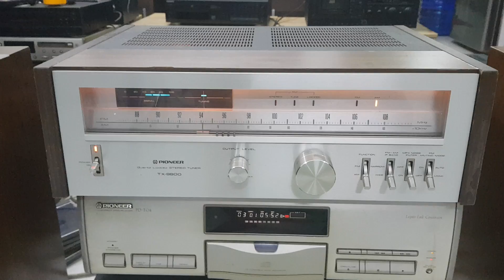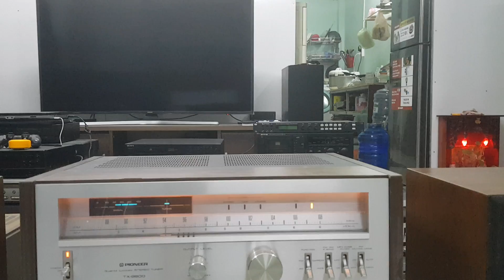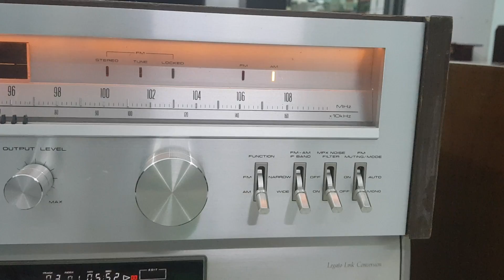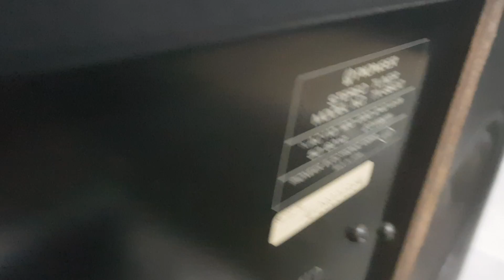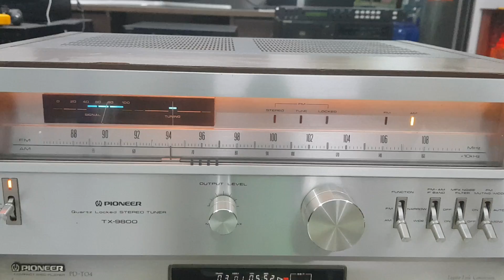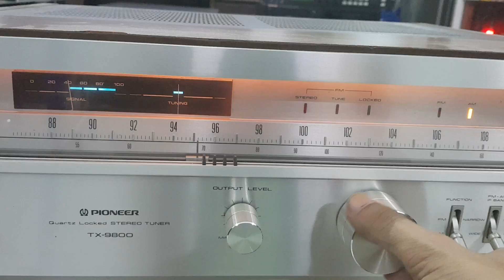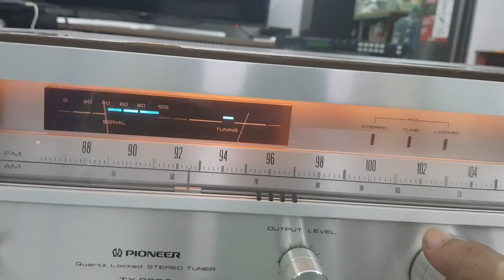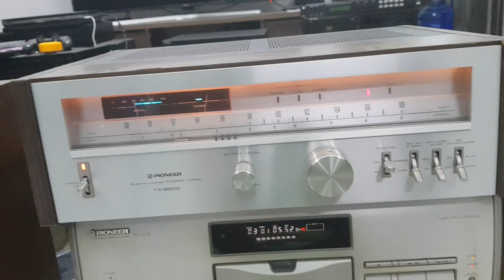Radio Pioneer tx 9800 đẹp như mới sản xuất âm thanh trong trẻo như gái 18 giá 3.2 triệu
☆Nguyên Hùng Audio chuyên các sản phẩm Audio nội địa Nhật,Mỹ,Châu âu như loa,ampli,cd,subwoofer,equalizer...đến từ các thương hiệu tên tuổi như PIONEER,DENON,MARANTZ,LUXMAN,Mcintosh,Accuphase,Teac,Akai,Sansui,Yamaha,Onkyo,Diatone,Sony...
 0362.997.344 gặp Nguyên Hùng Audio,Phan huy ích,gò vấp,tp hcm
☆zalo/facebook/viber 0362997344